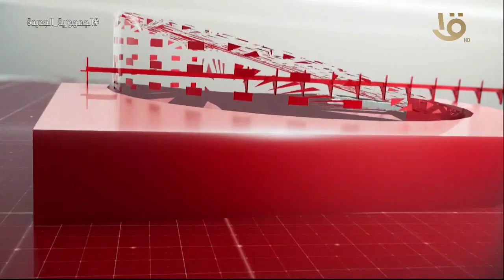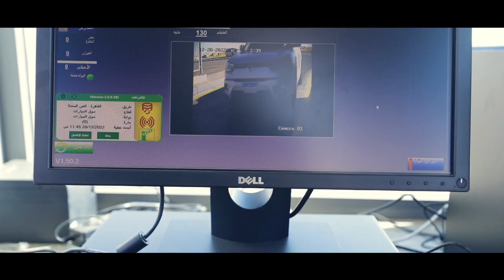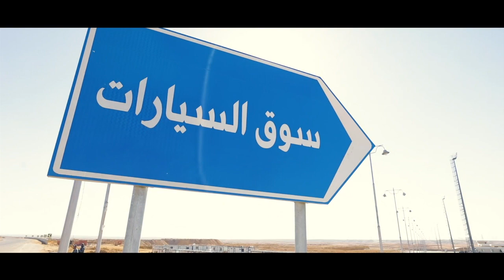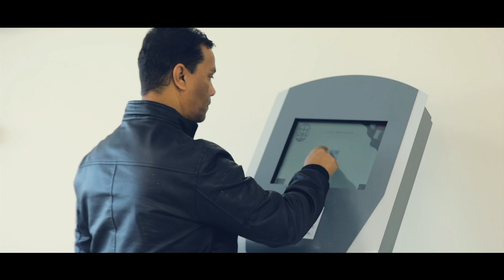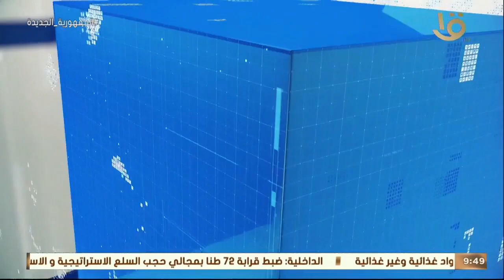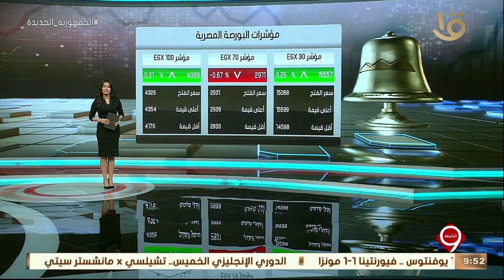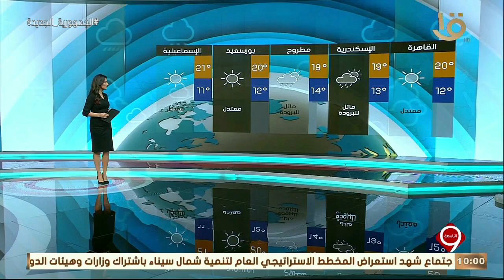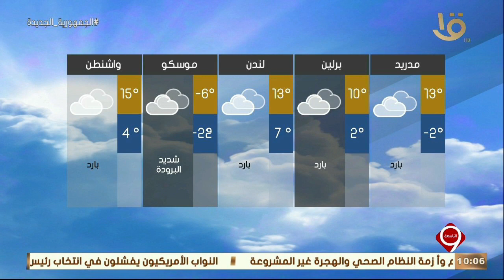نشرة التاسعة | أهم الأخبار السياسية والاقتصادية محليا وعالميا.. 4-1-2023